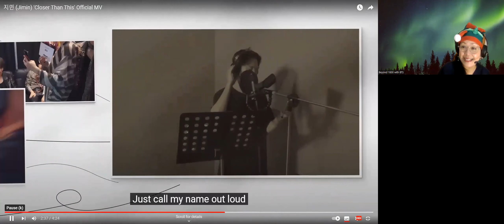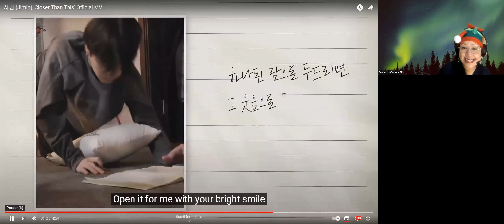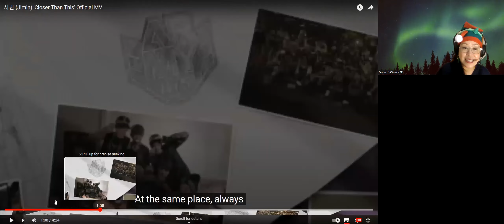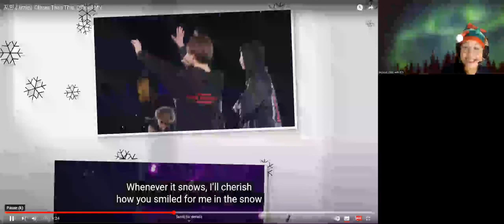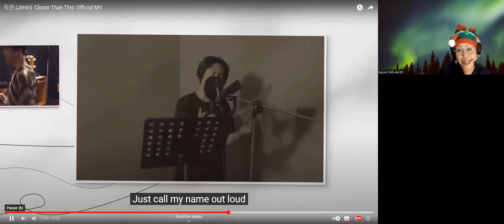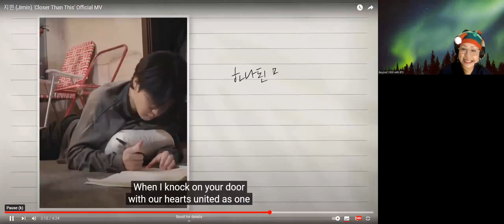A Christmas🎄Gift 🎁 for ARMY💜 from Jimin of BTS - Closer Than This ❄🎄☃️❄🎅🎁🤶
Like his eldest brother Jin, Jimin has gifted Army with a comforting song 🎤🎶 that reassures Army that this military service is nothing but a little temporary pause as he says "a small comma in our story". There are just too many beautiful memories shared with Army in the span of a decade that Jimin and his 6 brothers (always 7 sharing one heart) can never let go. 💜💜💜💜💜💜💜

Jimin says just call his name out loud and he will be there...

Same goes with Army, Jimin. Just holler and we will be there...

Merry Christmas, dearest Jimin! 🎄☃️🎁❄🎅🤶
Merry Christmas dearest Bangtan  Sonyeondan! 🎄☃️🎁❄🎅🤶

Source:
📹🎞 지민 (Jimin) 'Closer Than This' Official MV
HYBE LABELS